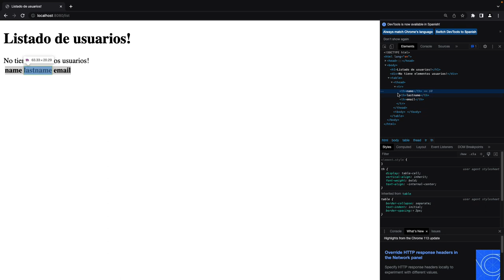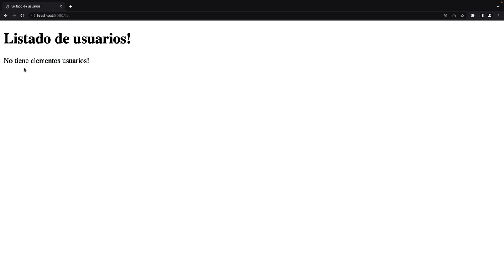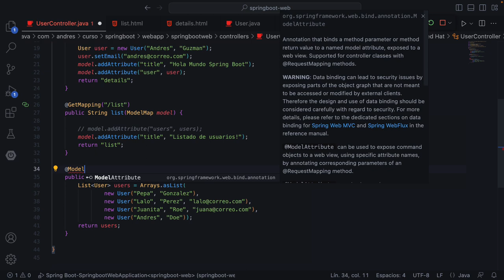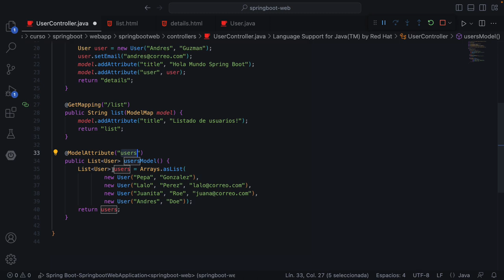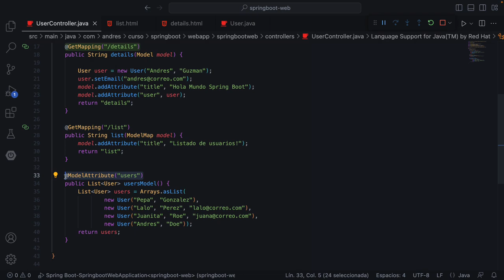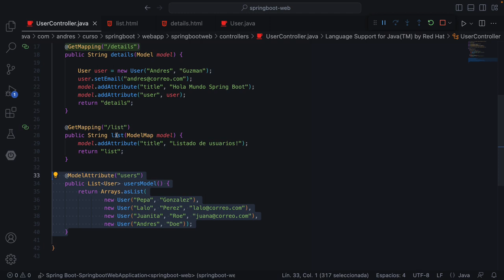Spring Boot 3: Anotación